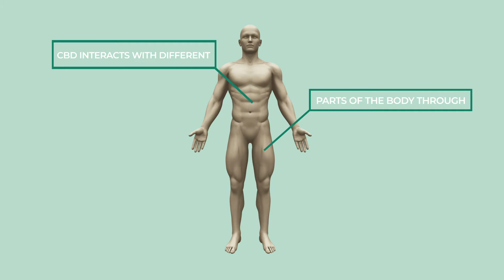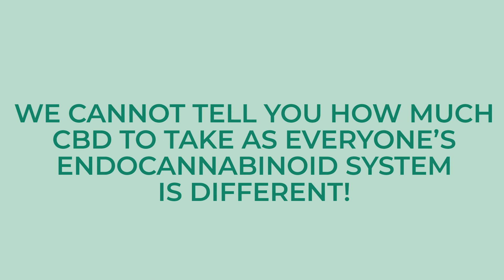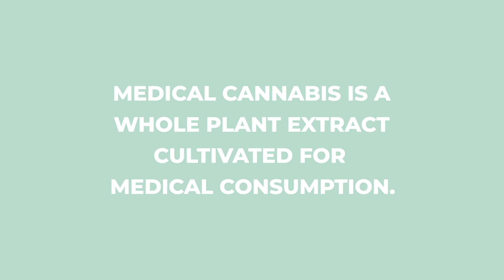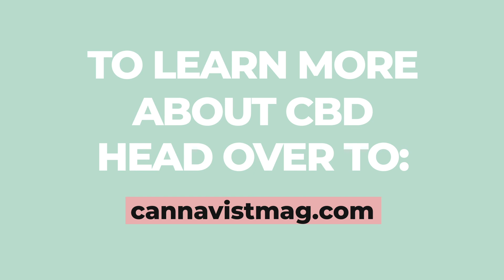The CANNAVIST: CBD 101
Looking to find out all there is to know about CBD? The CANNAVIST has created CBD 101, the go-to guide for CBD.